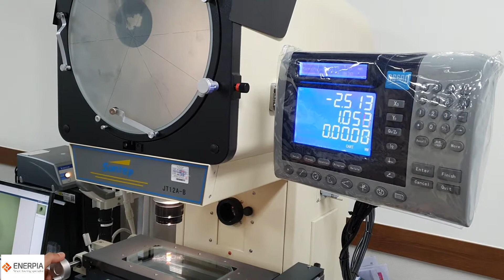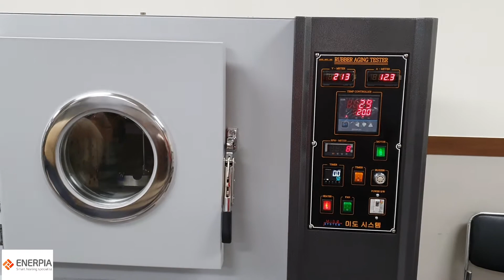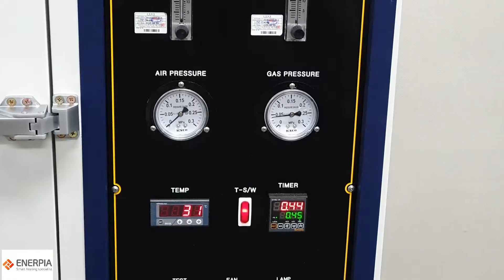에너피아 기술개발연구소를 소개합니다!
*전세계 시청자들을 위해 다양한 언어를 함께 사용하고 있습니다.
자막을 설정해주세요. ( 영어/러시아어)
* We use different languages for viewers around the world.
Please set the subtitles. (Eng/Rus)
* Мы используем различные языки для зрителей по всему миру.
Пожалуйста, установите субтитры. (Анг/ Pус)

에너피아 기술개발연구소의
제품측정실험입니다!

에너피아의 다양한 시공실적이 가득!

에너피아 제품 바로구매 가능!